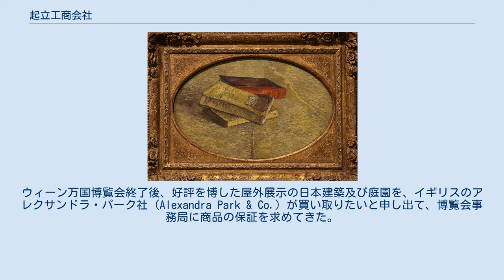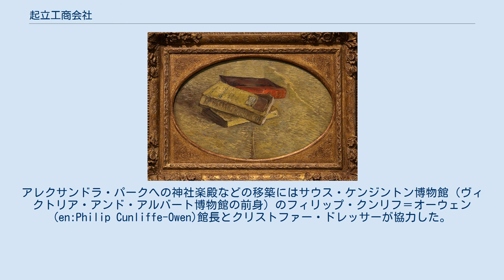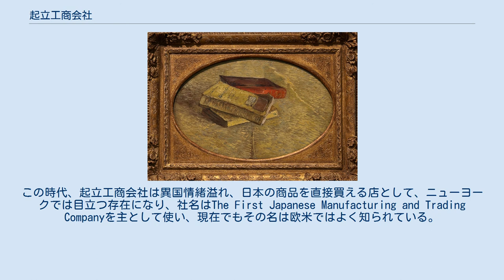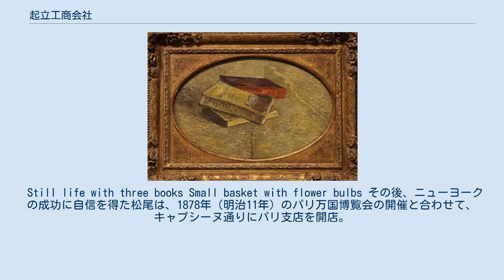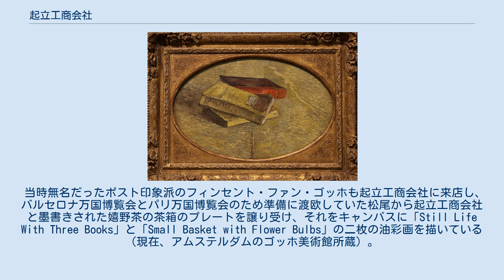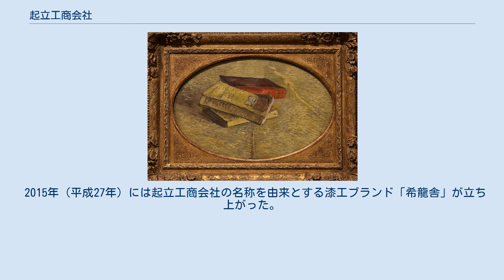起立工商会社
起立工商会社（きりつこうしょうがいしゃ、きりゅうこうしょうがいしゃ）は、明治時代初頭、日本の美術品や物産品を世界へ輸出した、日本の貿易会社。
日本の貿易会社の礎といわれる。
明治7年（1874年）開業の国策会社。
 1873年（明治6年）、明治政府が総力を結集し日本の美術品や物産品を集め、オーストリアのウィーン万国博覧会へ出展したところ、大勢の外国人が関心を寄せ、日本の会場は連日賑わい、緻密かつ壮麗な美術工芸品は欧州人の日本観を変えるきっかけとなった。
ウィーン万国博覧会終了後、好評を博した屋外展示の日本建築及び庭園を、イギリスのアレクサンドラ・パーク社 (Alexandra Park & Co.) が買い取りたいと申し出て、博覧会事務局に商品の保証を求めてきた。
しかし、政府として参加しているため、博覧会事務局は関与できず、団長であり副総裁であった佐野常民の指名で、当時、海外へ佐賀県嬉野茶の玉緑茶を輸出し実績を残していた松尾儀助を社長に、道具商として参加していて美術・工芸の知識も深かった佐野常民の親族若井兼三郎を副社長に任命し、急遽、半官半民の貿易会社、起立工商会社を設立し、日本庭園の販売に至った。
後ほど博覧会で売れ残った品々も売買した。
アレクサンドラ・パークへの神社楽殿などの移築にはサウス・ケンジントン博物館（ヴィクトリア・アンド・アルバート博物館の前身）のフィリップ・クンリフ＝オーウェン(en:Philip Cunliffe-Owen)館長とクリストファー・ドレッサーが協力した。
 翌1874年（明治7年）、政府に全権を託された松尾と若井は銀座・竹川町16番地（現・銀座7丁目）に事務所を開設。
以後、木挽町に第一製造所、築地2丁目本願寺裏に第二製造所を建設し美術工芸品を製造する。
最盛期には80余名の社員と、日本全国から様々な職種の精鋭をあつめ、100名以上の技工を雇用し、その製作品は世界で行われた万国博に出品され、多くの金賞を獲得、後に外貨を稼ぐ主要な美術品となっていった。
 1876年（明治9年）、アメリカ合衆国建国100年を記念して開催されたフィラデルフィア万国博覧会に起立工商会社として初参加する。
大人数での出張となり、顔ぶれは松尾儀助、若井兼三郎、西尾喜三郎、原口太助、八戸欽三郎などであった。
佐賀出身であった八戸は、米国イェール大学卒業で、英語が堪能であったため通訳を一任されていた。
そのほか、茶商1人と醤油の亀甲萬（キッコーマン）の主人、永岡善八が社員とともに渡米した。
この時、松尾は香蘭社製の有田焼（伊万里焼）に力を入れ、当時の香蘭社の深川栄三衛門らを応援し、以後、エキゾチックな異国趣味の陶磁器はアメリカ人の心をつかんだ。
 博覧会と時を同じくして東洋美術の殿堂と称されるボストン美術館も開館している。
当時の美術館関係者は、「博覧会はコレクションを増やす絶好の機会であり、アメリカ芸術の著しい進歩に繋がることがわかるだろう」と期待を表明、後にボストン美術館の日本美術部長となるアーネスト・フェノロサは「日本の展示は驚きの宝庫」と評している。
 起立工商会社の展示品は、当時の宮内省が認定した帝室技芸員が選定しており、一級品が展示された。
博覧会の効果もあり、アメリカでの需要を確信した社長の松尾儀助は、1877年（明治10年）日本への帰国途中にニューヨークへ立ち寄り、ブロードウェイ456番地に賃料年間3000ドルの店舗物件を仮契約し帰国する。
帰国後すぐに同じ佐賀県出身で、旧知であった当時の大蔵卿・大隈重信を訪ね、日本の国力を伸ばすため、さらなる世界進出を直訴すると、松尾の商才に一目おいていた大隈はただちに松尾の要望を受け入れ、その年に八戸欽三郎を支店長に据えニューヨーク支店を開店する。
 ニューヨーク支店では、八戸欽三郎、高柳陶造、原口太助、西尾喜三郎、小森徳之など日本人10名、時に米国人を2〜15人ほど雇用し、日本の織物、蒔絵、漆器、陶磁器、絹、木綿製品、銅器などの工芸品を扱った。
1880年に卸部門が発足、執行弘道が主任として雇われ、翌年八戸が急死すると執行は支店長に任命された。
執行は佐賀藩出身で、大学南校（東京大学の前身）で学び、アメリカ留学の後、外務省に勤務し中国へ渡り、三井物産香港支店の支店長を経て、起立工商会社に起用された。
この時代、起立工商会社は異国情緒溢れ、日本の商品を直接買える店として、ニューヨークでは目立つ存在になり、社名はThe First Japanese Man...